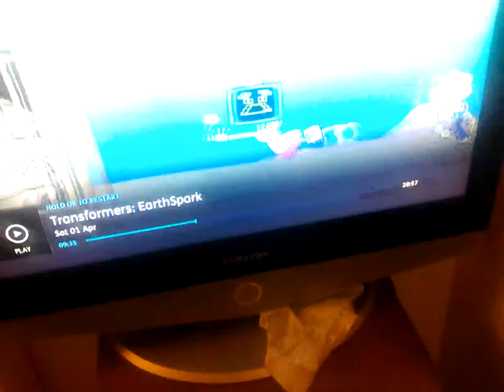2 April 2023